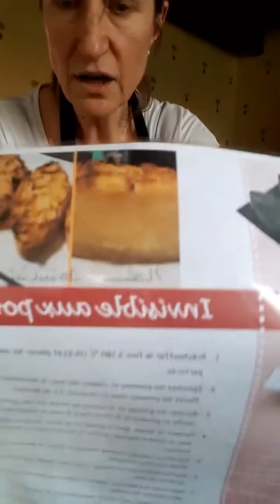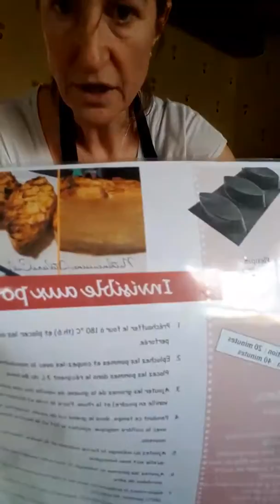Live Gâteau invisible aux pommes